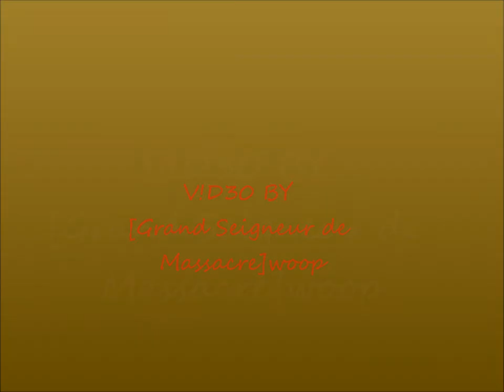Mondial mt2 pvp GSMwoop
vnez nombreux sur Mondial mt2 ^^